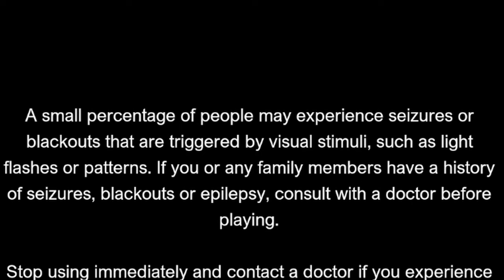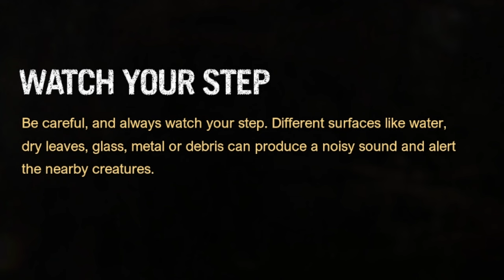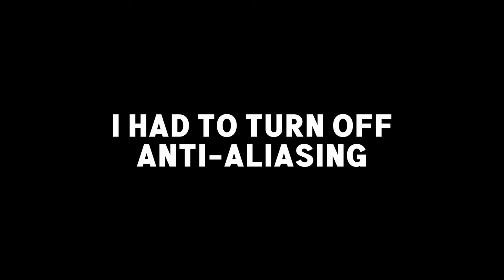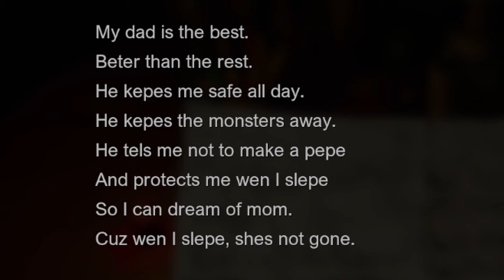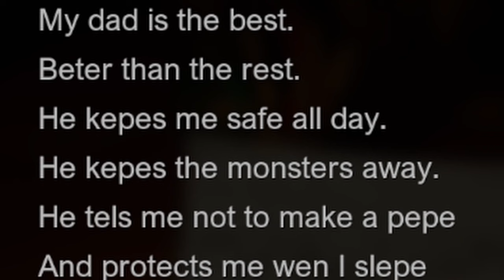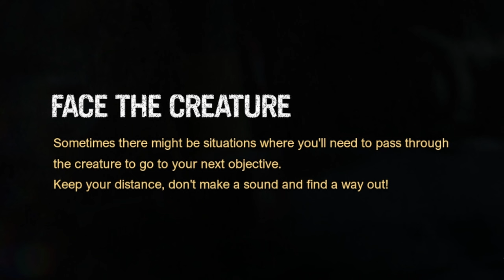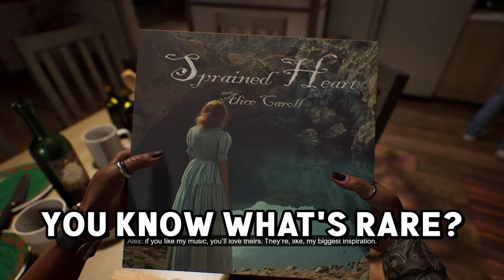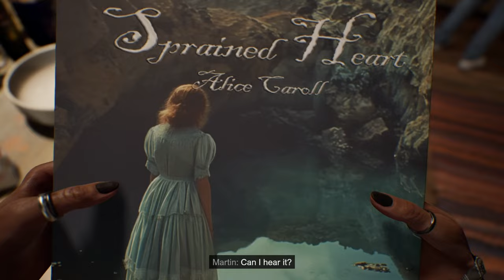The QUIET PLACE GAME was TERRIFYING